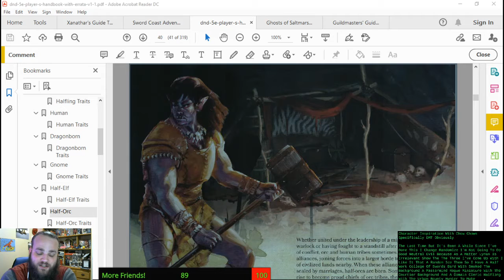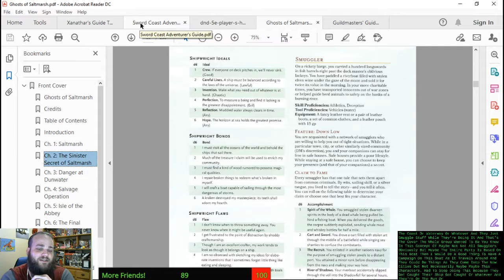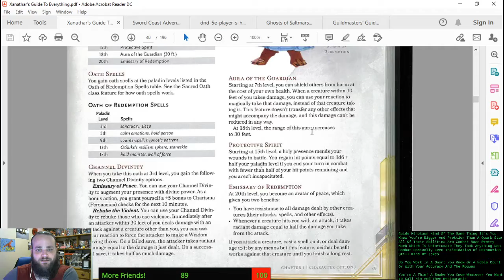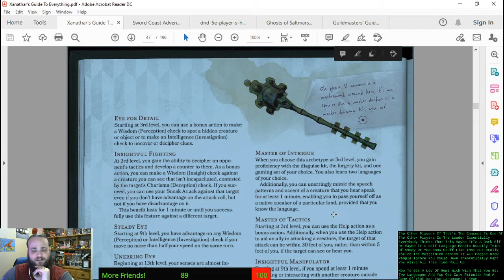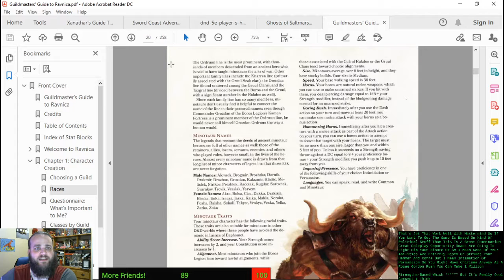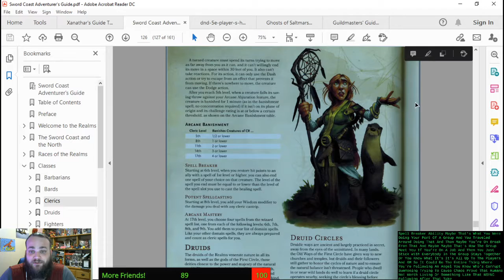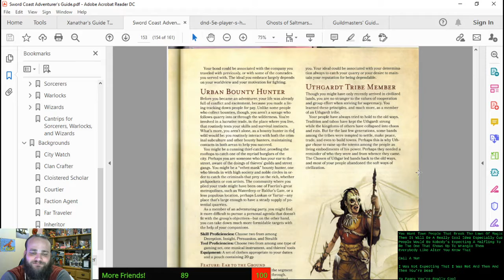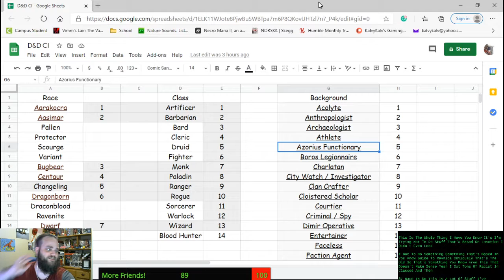D&D Character Inspiration Episode 1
In this video I discuss 3 characters :
Half-Orc College of Swords Bard Smuggler
Minotaur Mastermind Rogue Courtier
Halfling Arcana Domain Cleric Urban Bounty Hunter

I hope you enjoy and if you have any requests for a character let me know